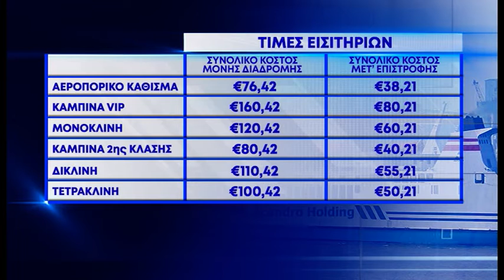Στις 19 Ιουνίου θα σαλπάρει το πλοίο από τη Λεμεσό για τον Πειραιά